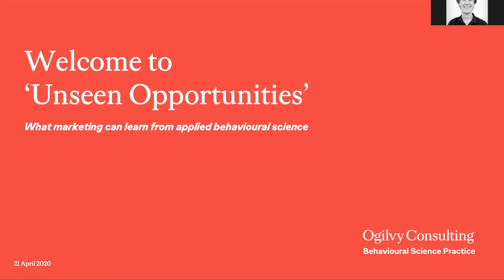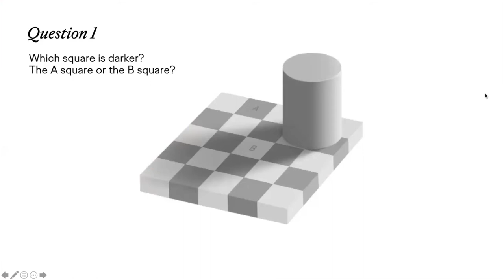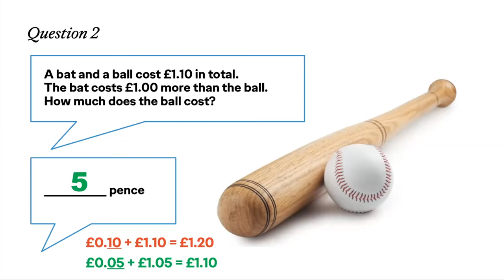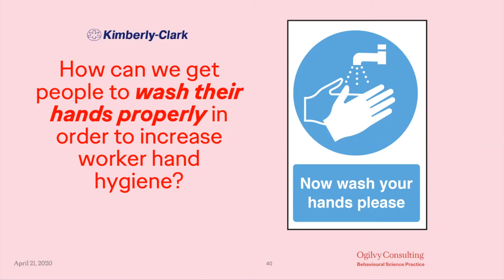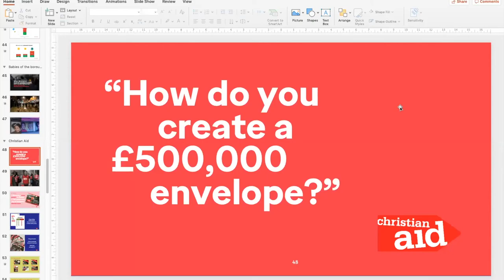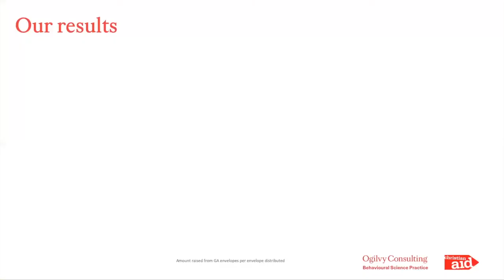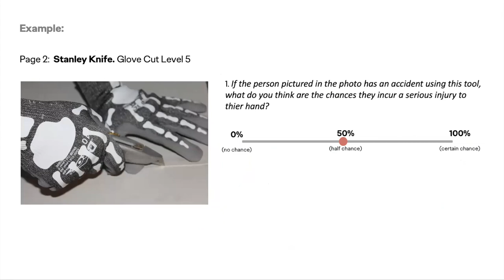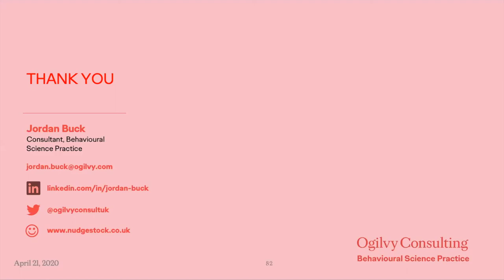Jordan Buck - Festival of Consumer Sciences 2020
Welcome to Unseen Opportunities: What marketing can learn from applied behavioural science